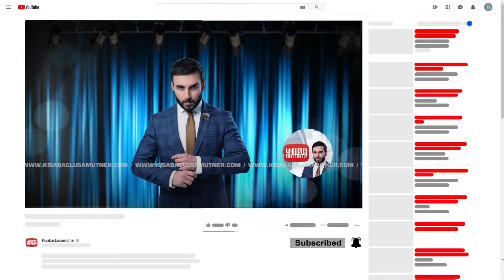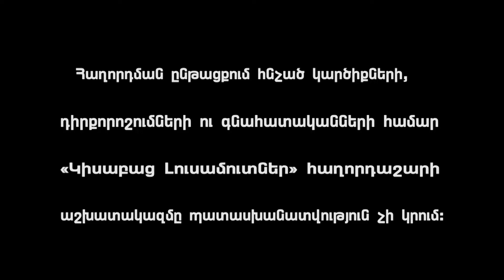Bazhanman ''Kino'' / Kisabac Lusamutner 31.05.2022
ԲԱԺԱՆՄԱՆ «ԿԻՆՈ» -6 տարվա համատեղ կյանքից հետո Կարինեն վերցրեց երեխաներին ու դուրս եկավ ամուսնու տանից, իսկ պատճառը մի ձայնասկավառակ էր